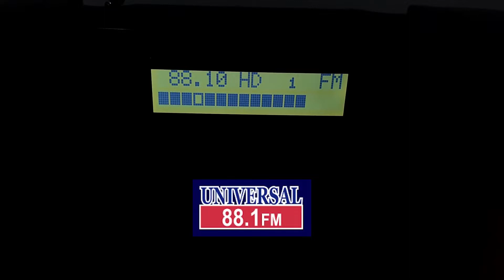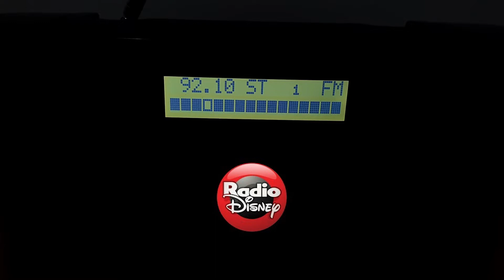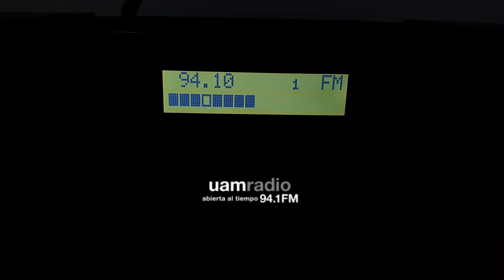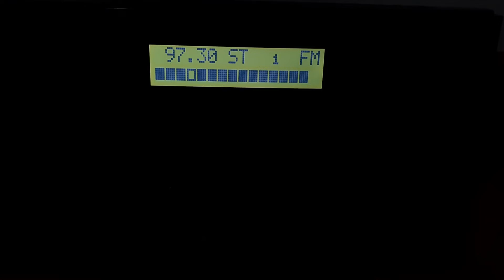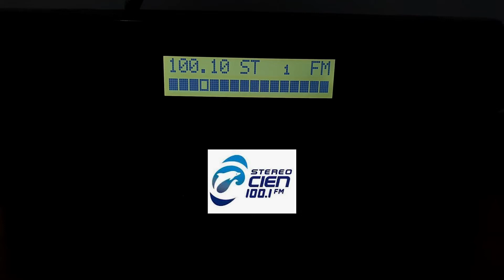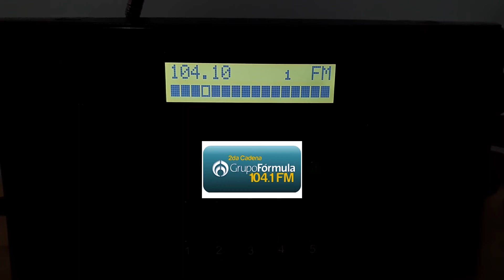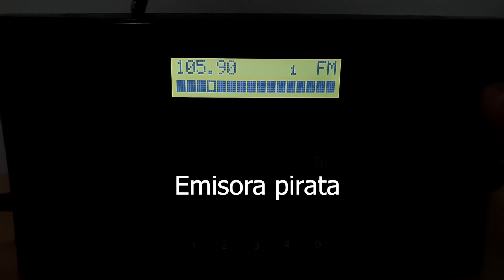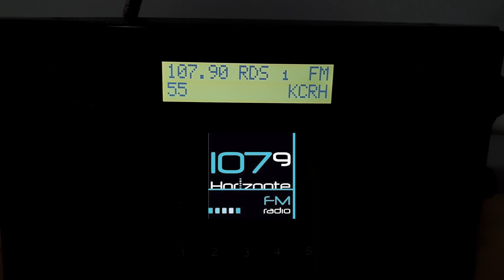FM/HD Radio Bandscan Ciudad de México/Mexico City 2022 Sangean HDR 16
Recorriendo toda la banda de FM en la Ciudad de México en HD RADIO usando un SANGEAN HDR-16, excelente radio.
Captaciones usando antena telescópica por la zona del aeropuerto de la Ciudad de México AICM

LISTA COMPLETA EMISORAS CDMX (EDUARDORADIOZAM)

Universal y La Octava
XHRED-FM
88.1 MHz +HD1
95 128 watts

88.9 Noticias
XHM-FM
88.9 MHz
90 000 watts

Oye
XEOYE-FM
89.7 MHz
100 000 watts

Imagen Radio
XEDA-FM
90.5 MHz
100 000 watts

Ibero (Concesión Social)
XHUIA-FM
90.9 MHz +HD1 / HD2 IBERO.2
10 000 watts

Alfa
XHFAJ-FM
91.3 MHz +HD1
99 450 watts

Radio Disney
XHFO-FM
92.1 MHz
100 000 watts

La Ke buena (Trans Sim 940 kHz)
XEQ-FM
92.9 MHz
79 070 watts

Crystal FM  TOLUCA
XHEDT-FM
93.3 MHz
49 330 watts

Joya
XEJP-FM
93.7 MHz +HD1
98 100 watts

UAM Radio (Concesión Pública)
XHUAM-FM
94.1 MHz
3000 watts

Opus 94 (Concesión Pública)
XHCPDO-FM
94.5 MHz
100 000 watts

Amor
XHSH-FM
95.3 MHz
90 000 watts

Radio IPN (Concesión Pública)
XHIPN-FM
95.7 MHz
2000 watts

Radio UNAM (Concesión Pública)
XEUN-FM
96.1 MHz
100 000 watts

Radio Educación (C. Pública)
(Transmision simultanea 1060 kHz)
XHEP-FM
96.5 MHz +HD1
6000 watts

W Radio (T. Simultanea 900 kHz)
XEW-FM
96.9 MHz
51 190 watts

La Mejor
XERC-FM
97.7 MHz
99 710 watts

El Heraldo Radio
XHDL-FM
98.5 MHz +HD1
100 000 watts

Match
XHPOP-FM
99.3 MHz
90 000 watts

Stereo Cien (Trasn. Sim. 1000 kHz)
XHMM-FM
100.1 MHz
100 000 watts

Beat 100.9
XHSON-FM
100.9 MHz
100 000 watts

Los 40
XEX-FM
101.7 MHz
51 190 watts

MVS
XHMVS-FM
102.5 MHz
80 260 watts

Radio Fórmula Primera Cadena Nacional
XERFR-FM
103.3 MHz
58 130 watts

Radio Fórmula Cadena Radio Uno
XEDF-FM
104.1 MHz
58 138 watts

EXA FM
XHEXA-FM
104.9 MHz
89 400 watts

La Nueva Radio
XHINFO-FM
105.3 MHz +HD1
1150 watts

Reactor (Concesión Pública)
XHOF-FM
105.7 MHz
36 080 watts

Violeta Radio (C. S. Comunitaria)
XHCDMX-FM
106.1 MHz
3000 watts

Mix
XHDFM-FM
106.5 MHz
90 000 watts

La Z
XEQR-FM
107.3 MHz +HD1 / HD2 OCTAVA SPORTS
92 320 watts

Horizonte (Concesión Pública)
XHIMR-FM
107.9 MHz
30 000 watts